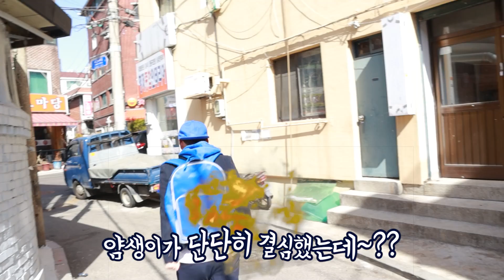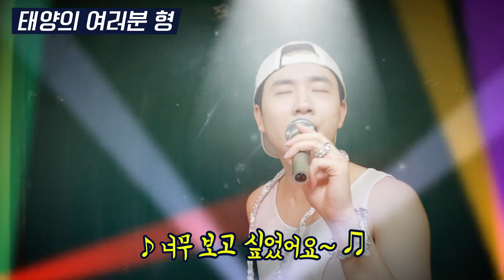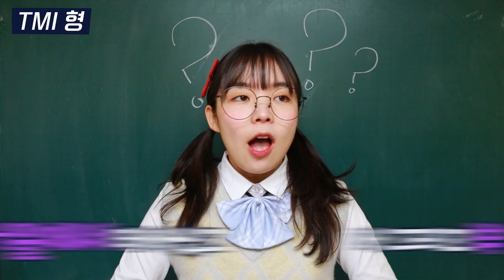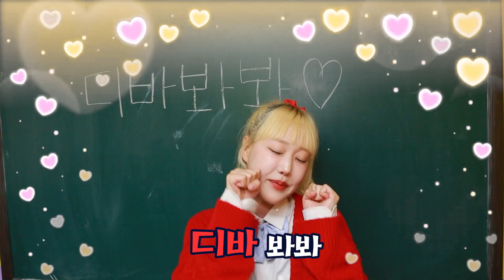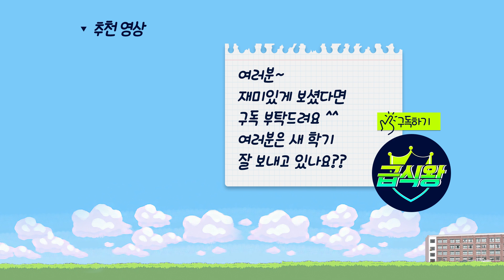새학기 기선제압 하는 꿀팁ㅋㅋㅋ(ft.새학기 유형)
💥 급식왕 뮤지컬 발가락 떡볶이의비밀 구매하러가기 ㅎㅎ